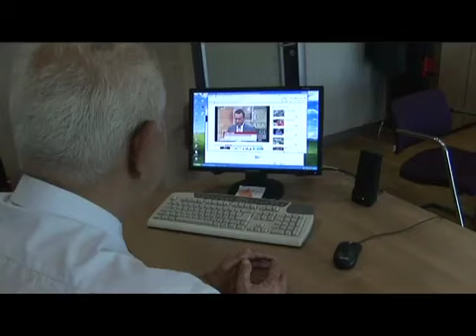AZİZ YILDIRIM'IN TAHLİYESİ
Aziz Yıldırım'ın tahliye olasılığını konuştuğumuz Kadir Has Üniversitesi Hukuk Fakültesi Öğretim Üyesi Prof. Süheyl Donay'ın tahliye kararını öngördüğü söyleşi